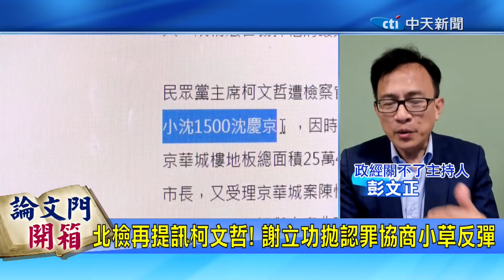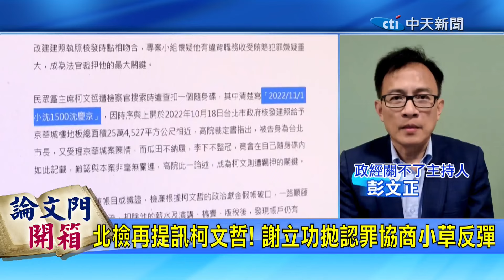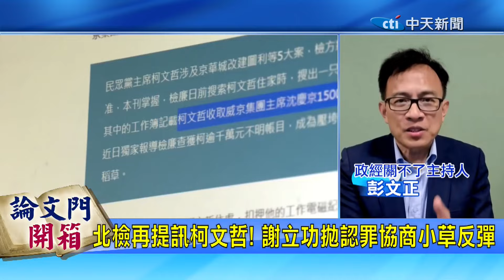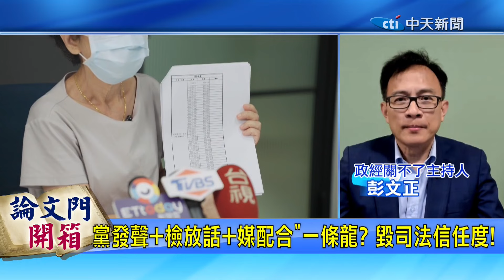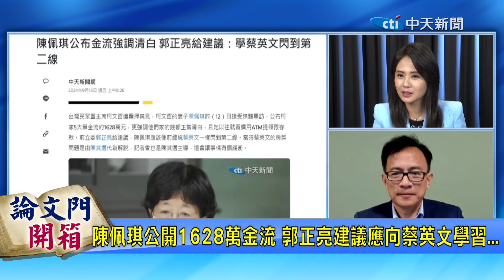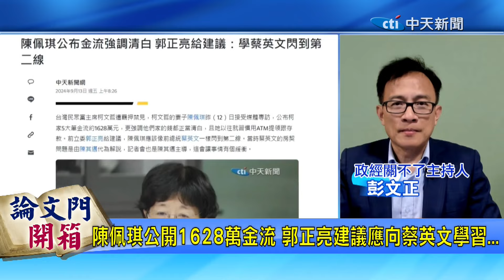【論文門開箱】為政治現實考量 他們都只是"祭旗"犧牲品? 彭P曝政治人物"收錢"樣態...@中天電視CtiTv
✓開箱重點:
•北檢再提訊柯文哲! 謝立功拋認罪協商小草反彈
•再爆神秘保險箱!檢調""太公開""不忍了 陳佩琪澄清是嫁妝
•""黨發聲+檢放話+媒配合""一條龍? 毀司法信任度!
•陳佩琪公開1628萬金流 郭正亮建議應向蔡英文學習